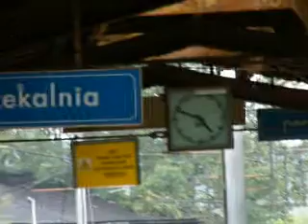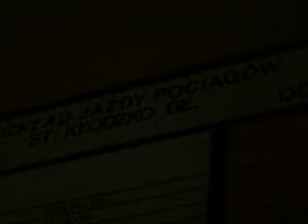wichro na dworcu w klodzku.avi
Wichroduchowe granie na dworcu w Kłodzku